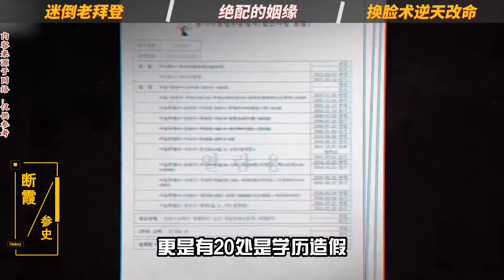韓國總統老婆金建熙，如何靠一張整容臉，逆襲為韓國第一夫人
解說,新聞,政治,社會,真實,央視,中國,臺灣,歷史,奇聞,調查,故事,紀錄片